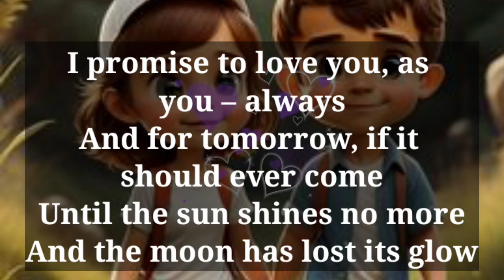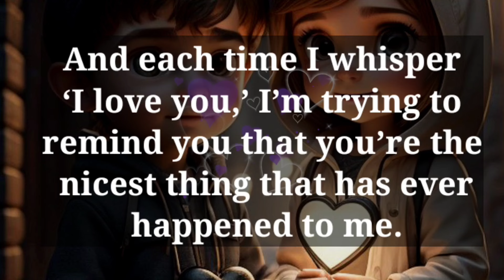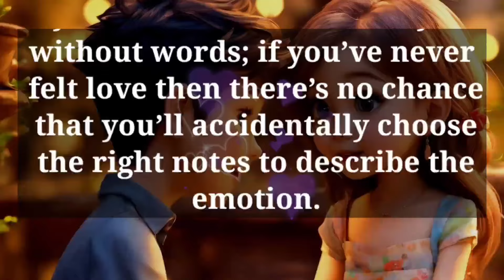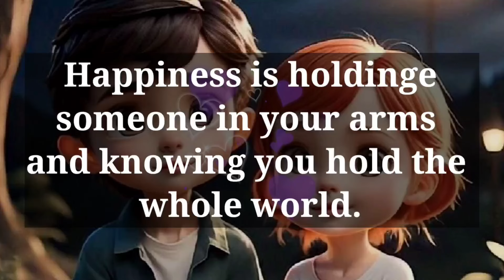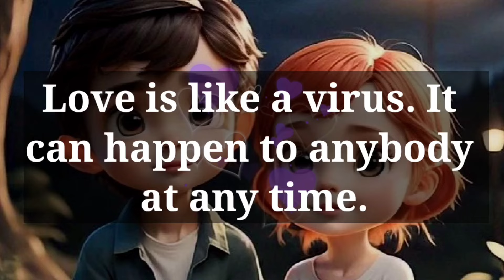Dm to DF 💗☺️ // Babe, Believe me, You are absolutely breathe taking..☺️❤️🥰🫂💫